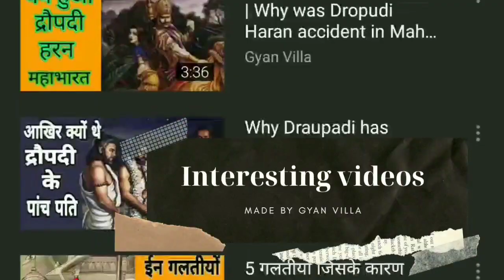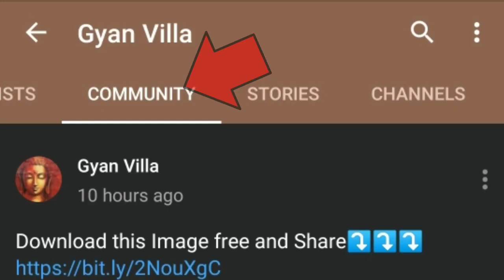Gyan Villa - Intro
This is the Basic Introduction of Gyan Villa Channel.
This channel is based on Mahabharat Stories and Some Interesting Topic video .

2 Videos in a Week.

Mahabharat Story video on Tuesday at every 11:00 AM.

Interesting Story Video on Friday Tuesday at every 11:00 AM.

Every Day You see Some Motivation Community Post.